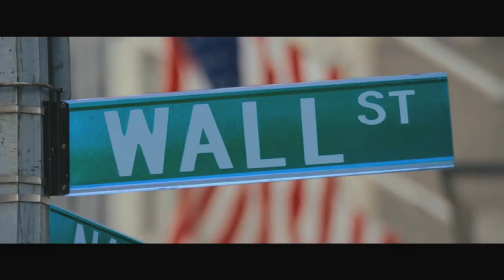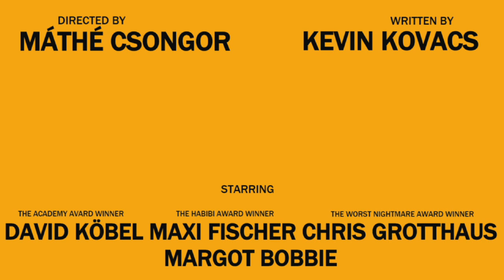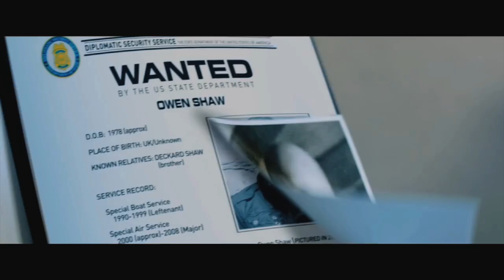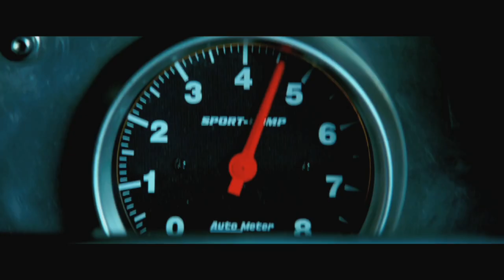The DAVID Awards 2017 - Best Picture Nominees of the Deutsche Schule Budapest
Abistreich des Abiturjahrgangs 2017 an der Deutschen Schule Budapest.
The DAVIDS

Die nominierten Filme:

Zwei Wars - The David Awakens
The David of the Wall Street
Da Da David
The Fast and the David 2